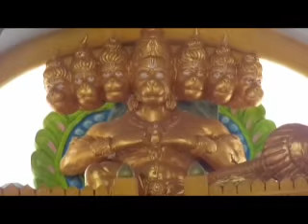ನಂಬಿದ ಭಕ್ತರ ಕಷ್ಟಗಳನ್ನು ಪರಿಹರಿಸುವ ಬೆಟ್ಟದ ಮೇಲಿನ ಹಳ್ಳೂರಿನ ಶ್ರೀ ರಂಗನಾಥ ಸ್ವಾಮಿ.🙏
Visit Sri Halluru Ranganatha Swami & Sri Anjaneya Swami Temple. Halluru,Hirekerur Tq.Haveri Dist.